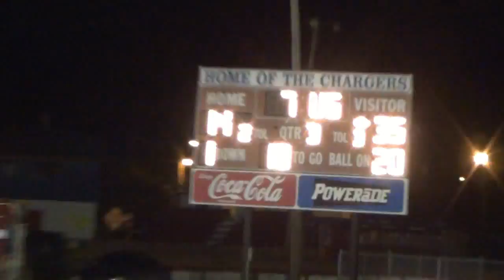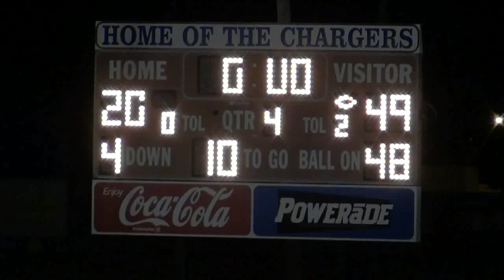10/21/11 - OBHS at Grenada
10/21/11 - the undefeated (8-0) Olive Branch Conquistadors travel to Grenada MS to take on the 5-1 Chargers of Grenada High School